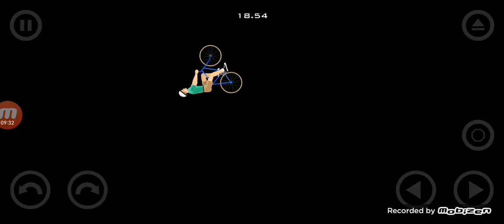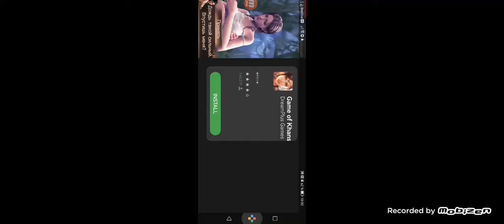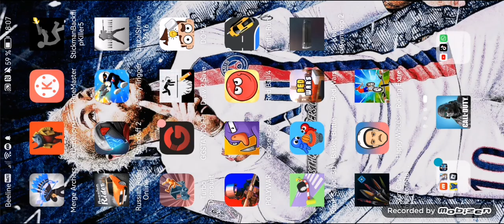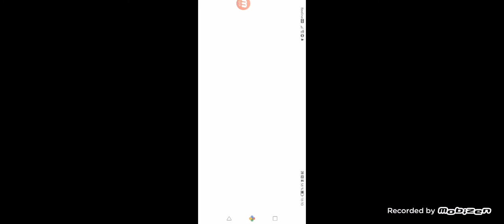17 июля 2023 г.